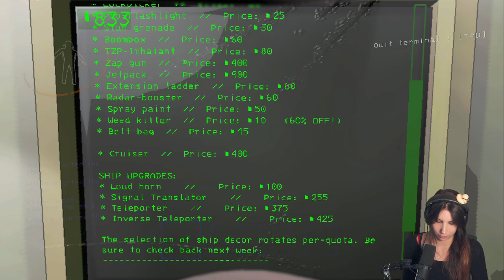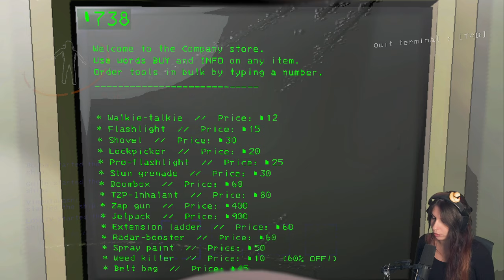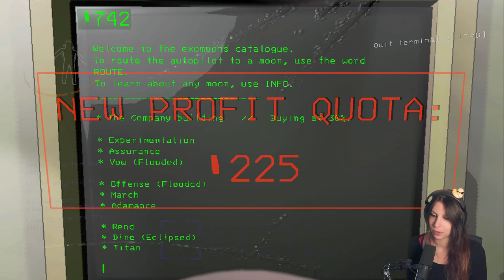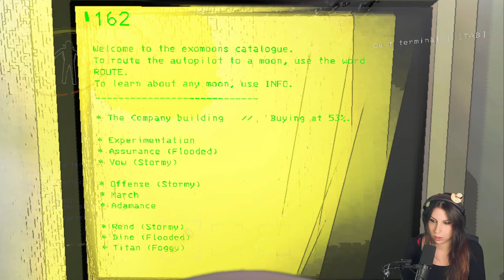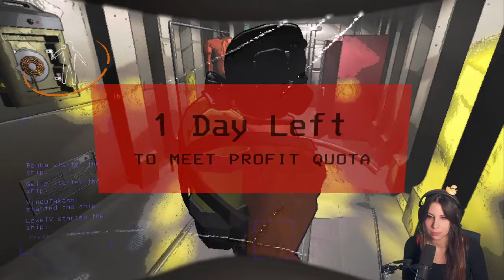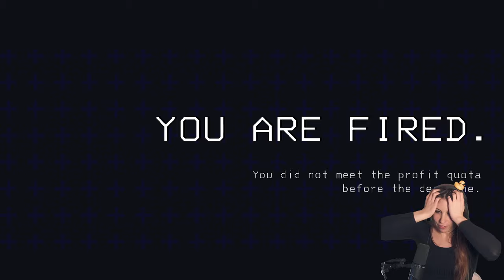Coilhead pas si nerf - Lethal Company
Suite de la soirée Lethal Company Vanilla (V64) ft Bouba, Guile, et Vinou [Part2]. Ca commence turbo bien.